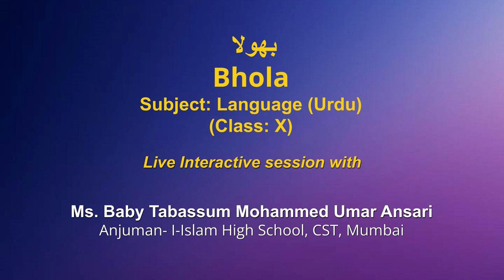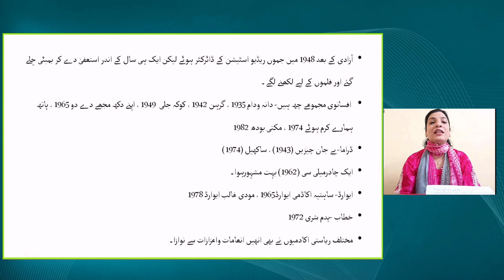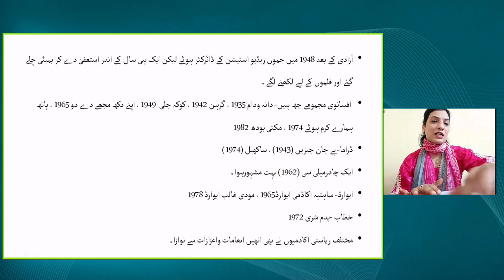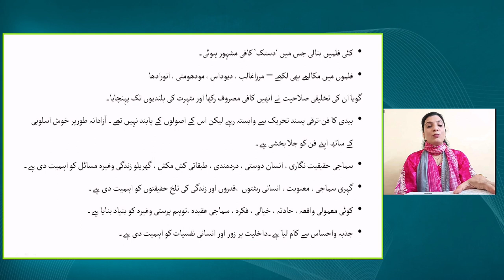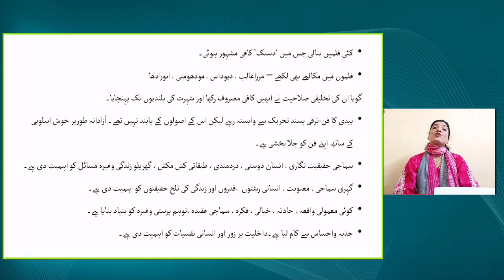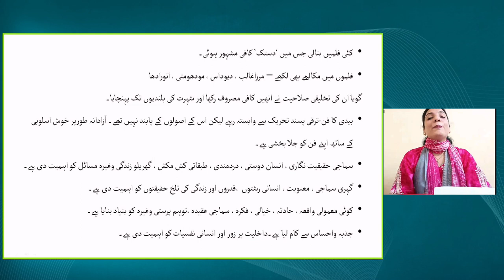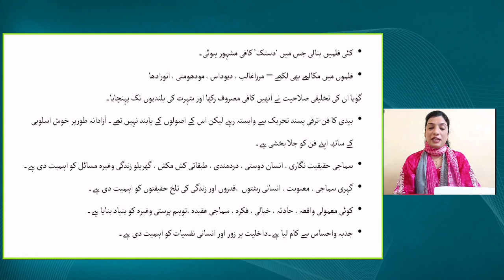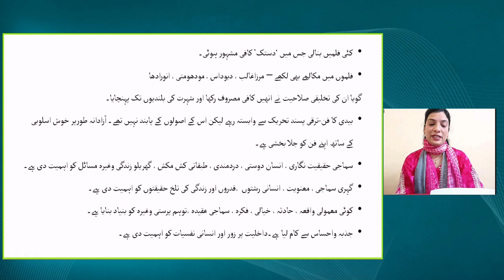Live Interaction on PMeVIDYA : Bhola بھولا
Bhola بھولا
Subject: Urdu Class: X

Sahyog Session
Mon-Fri                                             5-5.30pm

The programs can be viewed on:
1. DD Free dish channel #2022 to 2033 ( PM eVidya  Class 1 to  PM eVidya Class 12)
2. Zee Dish TV Channel #950
3. Jio TV App
4. ‘NCERT OFFICIAL’ YouTube Channel